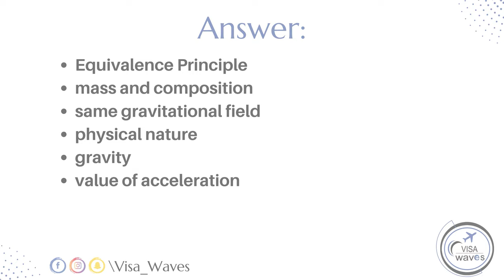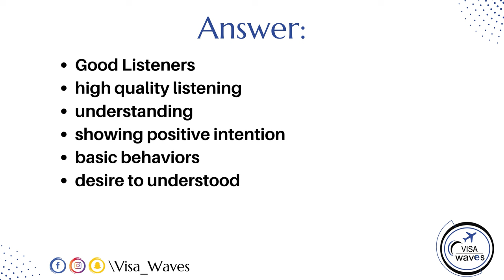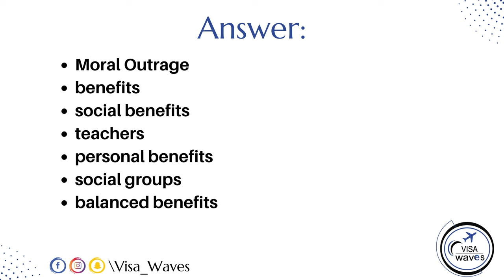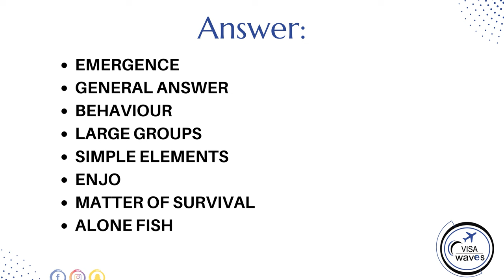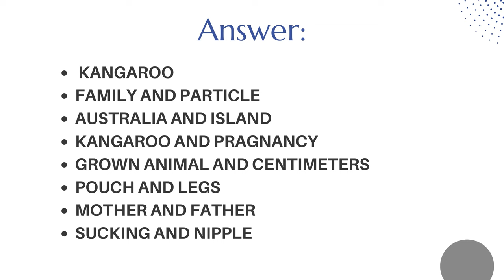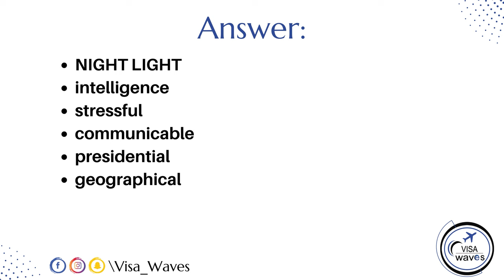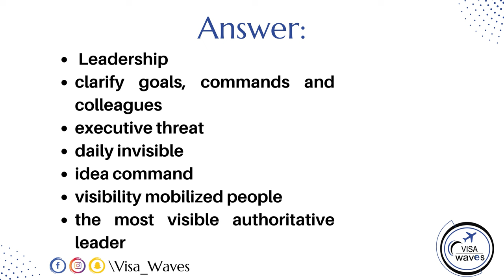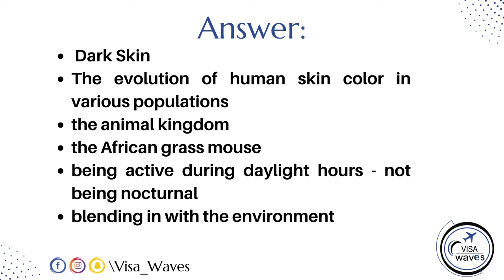PTE RETELL LECTURE DECEMBER 2023 || Retell lecture Templates DECEMBER 2023